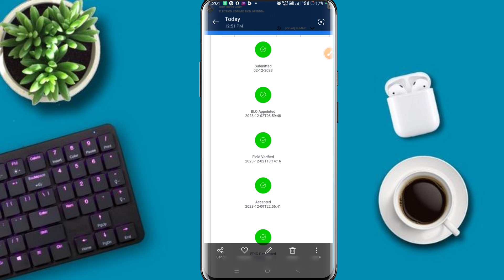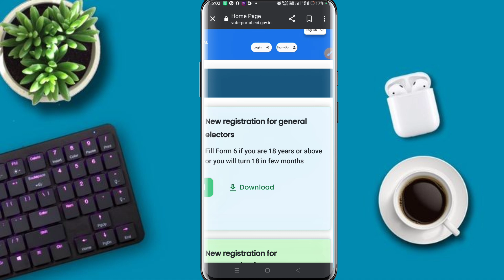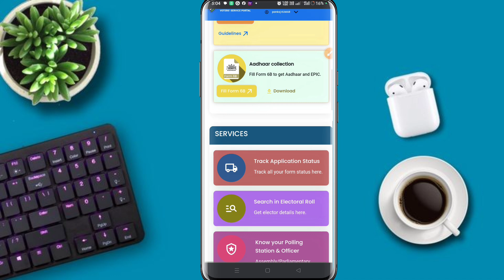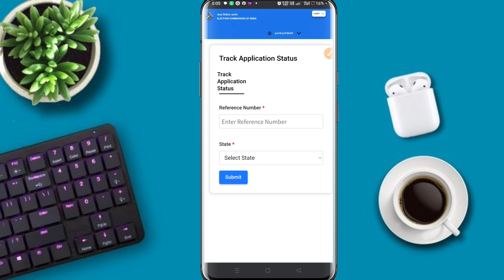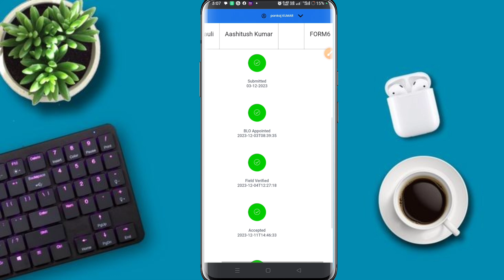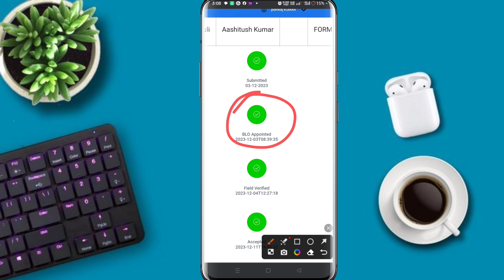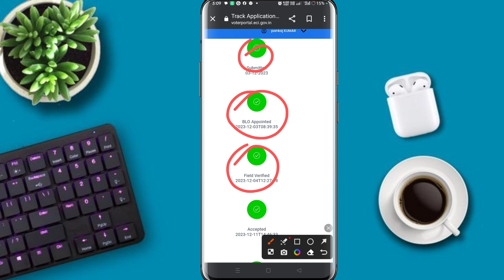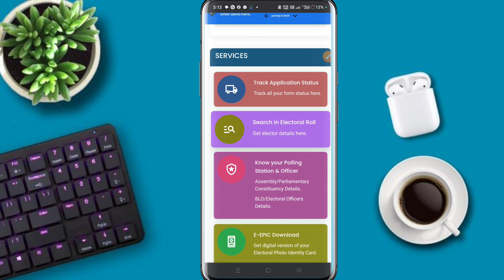Voter Card Apply online !! Status Check EPIC Number !! BLO Appointed, Field Verified, Accepted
Hello friends
Aaj ham es video me bataya hai ki voter Card apply karne ke baad kitne din me Epic number Generate hota hai or kya process hai complete process bataya hai

🔶Use This Product 👇

🔶Best Mic Boya M1

🔶Best Ring Light

🔶RGB Colour Maltipal Balab

🔶Best Tripod digitek

🔶My Best Mobile

🔶Beck Ground Green Parda

🔶My Best Laptop

🔶Black Parda